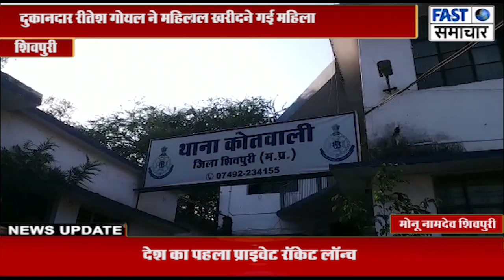गोयल ज्वेलर्स पर पायल खरीदने गई महिला, दुकानदार रीतेश गोयल ने महिला का बनाया अश्लील वीडियो